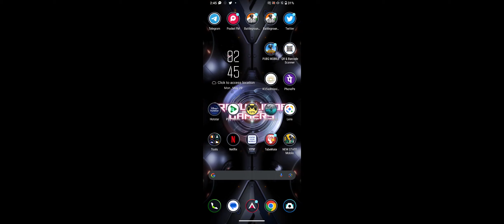BGMI NOTICE PROBLEM SOLUTION | BGMI NOT OPENING TODAY | BGMI LOGIN PROBLEM TODAY | HOW TO OPEN BGMI